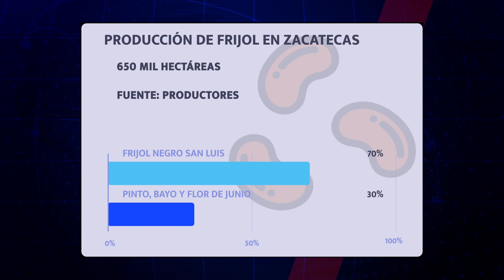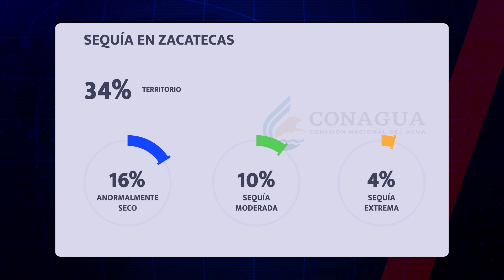SIN FRIJOL EN ZACATECAS: INMINENTE INCREMENTO EN SU PRECIO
En el mundo existen 150 especies de frijol y en México se pueden encontrar cerca de 50 de ellas, siendo el cuarto país con mayor producción de esta leguminosa.